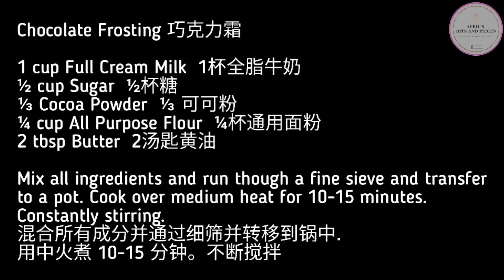NO BAKE Super Moist CHOCOLATE Cake with Frosting (WITHOUT OVEN) Cup Measurements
No oven? No problem! This no bake chocolate moist cake is here for you. It's super easy to make, the ingredients are very basic, you'll definitely be making this everytime. The best without over moist chocolate cake recipe, super quick and easy to make. One bowl only no bake choco moist cake, Easy steamed cake.

This super moist Chocolate cake recipe is so easy to make! With just a few ingredients that are probably ready in your cupboard, you can have a delicious, moist Chocolate cake in no time! And for those who don’t have oven, here’s the good news. You don’t need an oven for this recipe!

SUPER MOIST CHOCOLATE CAKE WITHOUT OVEN

Ingredients: 6inch cake tin

For cake batter:
1 cup all purpose flour (160g)
1/3 cup cocoa powder (35g)
1 tsp baking powder (3g)
½ tsp baking soda (2g)
1 cup white sugar (215g)
½ tsp salt (3g)
2 large eggs (54+- each without shell)
1/4 cup vegetable oil (56g)
1/2 cup buttermilk (136g) **
1 tsp instant coffee powder (3g)
1/3 cup hot water (79g)

For choco frosting:
1 cup full cream liquid milk
1/2 cup white sugar
1/3 cup cocoa powder
1/4 cup all purpose flour
2 tbsp butter

Steam over medium high heat for 35-40 minutes
When you insert a skewer and it comes out with no wet batter, it's done! 👍😊🎉
Full recipe

**homemade buttermilk = ½ cup or 120g milk + 1 tbsp (15ml) white vinegar ✓ let it set for 5-10 minutes until curdled.

DIRECTIONS
COOKING THE CAKE
In a mixing bowl, sift all purpose flour, cocoa powder, baking powder, baking soda and salt. Add sugar, Mix well.
Then add oil, egg and milk. Mix well. In a separate bowl, dissolve coffee powder in hot water. Then pour the hot coffee mixture to the cake mixture while stirring. Mix well until smooth and no lumps.
Pour the cake batter to the baking pan lined with baking paper. I used 6-inch pan. Cover with foil or baking paper like I did. Steam for 35 to 45 minutes in medium heat.

In a pot, combine milk, cocoa, flour and sugar. Dissolve all powder. Cook in low heat until thick (around 10 minutes).
Once thickened, turn off fire and add butter and vanilla extract. Stir to melt butter completely. Set aside and let it cool. The frosting becomes thicker when cooled down. (Frost your cake however you like)

Thank you so much for watching ❤️ If you Liked this video, please give it a Thumbs up 👍 leave a comment  below and Don't forget to SUBSCRIBE to my Channel, it would mean so much to me.  I'll see you on my next video. 😘

**It took an immense amount of time and effort to develop the recipes and videos. I sincerely wish this was helpful to people who needed and wanted it. It is against the law to wrongfully steal the videos or recipes. Unauthorized theft of this music or 2nd edit and re-use is prohibited.

开发食谱和视频的巨大时间和精力。 我真诚希望对需要和想要的人有帮助。 这对法律不法窃取视频或食谱。 未经授权的盗窃或禁止使用第2D编辑和重新使用。

많은 연구와 시행착오 끝에 완성된 레시피와 영상입니다.